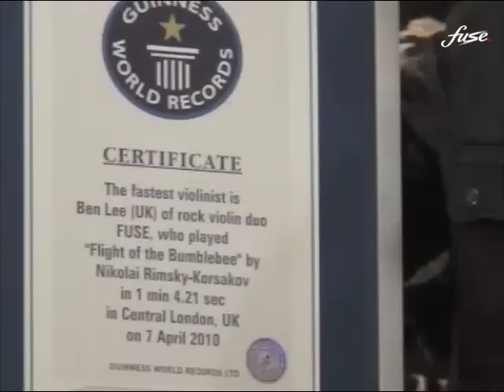FUSE Electric Violinists Linzi Stoppard & Ben Lee International TV Appearances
A selection of international TVs interviews and performances by FUSE, including Starworld TV Asia, ITV1, C Music TV, Channel Five, Phoenix China & more. Electric violinists Linzi Stoppard & Ben Lee, aka FUSE, includes performances using their £1M Swarovski Crystal violins made exclusively for them by the jewellery company. Each violin has over 50,000 crystals, each one individually applied by hand.

ⓒ 2012 Deep Springs Entertainment.